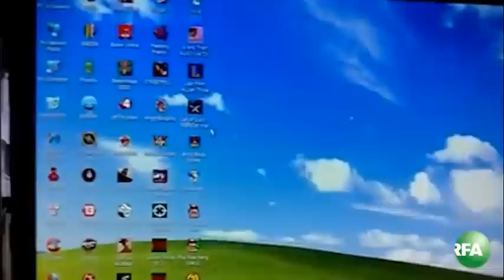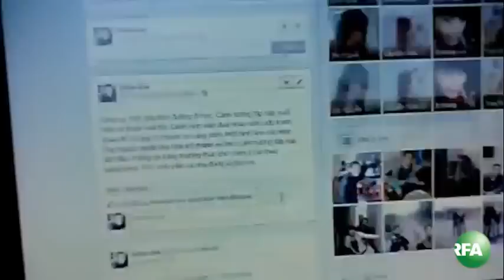Mạng xã hội ở Việt Nam